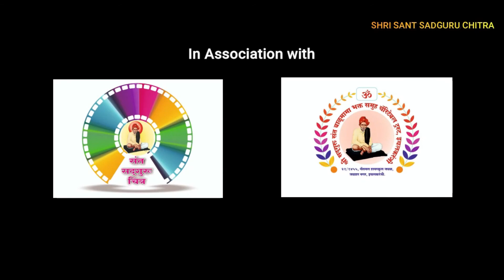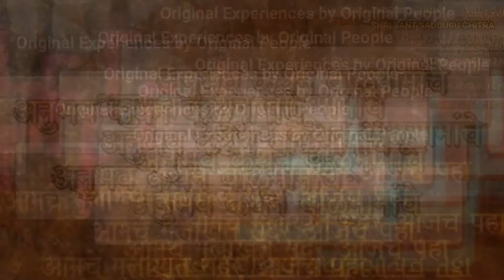Jyotiba Vadi Ratnagiri and Balumama Vari Song | श्री जोतिबा मंदिर वाडी रत्नागिरी आणि बाळूमामा वारी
संत सद्गुरू श्री बाळूमामा यांची वार्षिक वारी आप्पाचीवाडी श्री हालसिध्दनाथ, पट्टणकोडोली श्री विठ्ठल बिरदेव, पंढरपूर श्री विठ्ठल, वाडी रत्नागिरी श्री जोतिबा, कोल्हापूर श्री महालक्ष्मी, गारगोटी श्री गुरु मुळे महाराज यांचे दर्शन भेट अशी असायची...!
या वारीमधील काही महत्त्वाच्या घटनांचा संदर्भ घेऊन " देव माझा बाळूमामा" या चित्रपटात एक वैशिष्ट्यपूर्ण गाणं केलं गेलं आहे... "वारी गीत"... जे ज्या त्या ठिकाणी जाऊन चित्रित देखील केलं गेलं आहे.
यातील वैयक्तिक देवाचे गीत भक्तांसाठी सादर अर्पण...

चित्रपट : देव माझा बाळूमामा
गीत : वारी गीत
देवभेट : श्री जोतिबा मंदिर, वाडी रत्नागिरी, कोल्हापूर, महाराष्ट्र.

गीत, रचना : चंद्रशेखर जनवाडे
संगीत : चंद्रशेखर जनवाडे, तेजस साळोखे
गायक : चंद्रशेखर जनवाडे
छायाचित्रण : कुमार डोंगरे
संकलन : बाळ बरगाले
नृत्य दिग्दर्शन : विशाल पाटील
कलाकार : रमेश जुगळे (श्री बाळूमामा), विशाल पाटील व सदभक्त आणि बाळूमामा सोबतचे मामांचे खरे सहकारी.
संस्था : श्री संत सद्गुरू चित्र

Amazon Music :